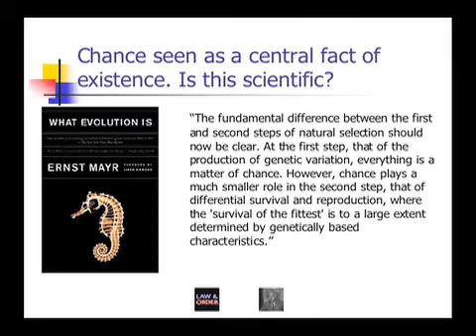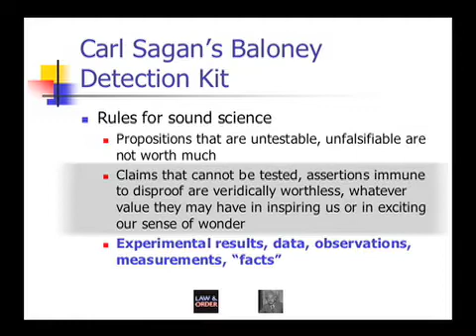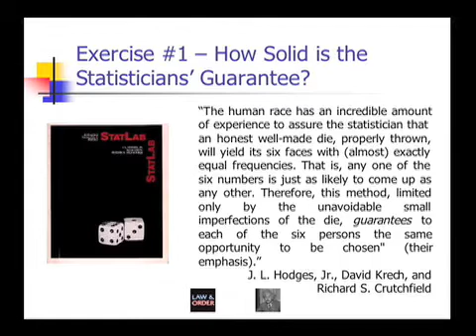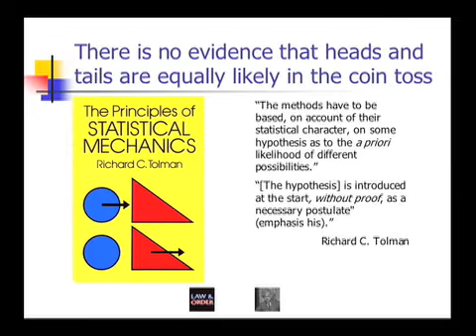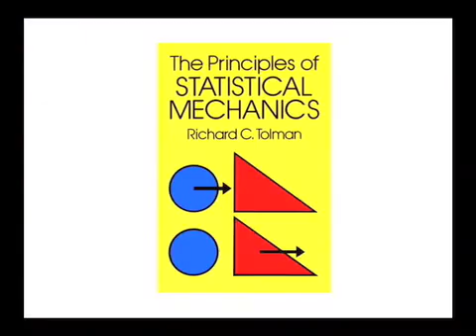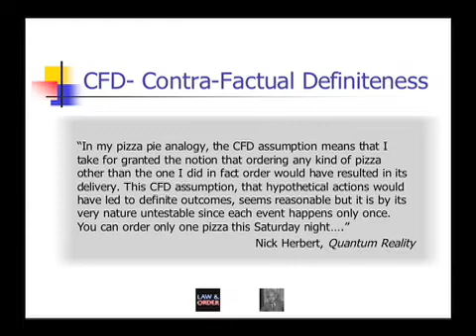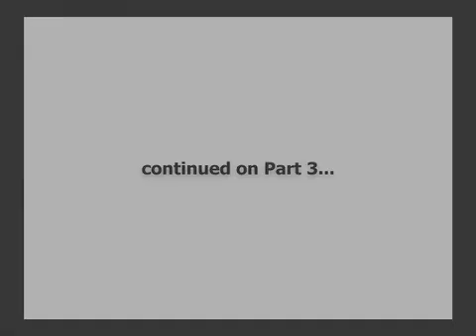God Does Not Play Dice (2 of 7): Exposing Unsound Science with Carl Sagan's Baloney Detection Kit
Why much of today's scientific thinking doesn't qualify as sound science, according to Carl Sagan's rules.